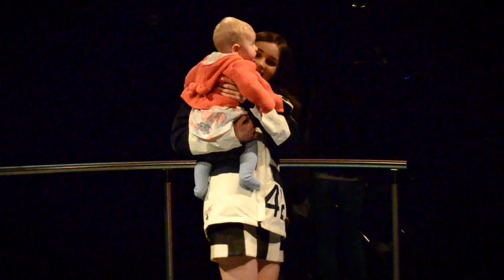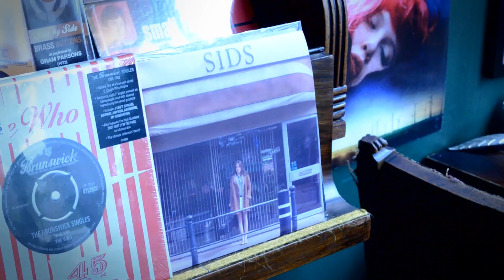Jerry Williams - Cold Beer - Behind The Scenes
Cold Beer Behind The Scenes  - Taken from the Cold Beer EP

Directors : Dan Patrick Hipkin and Adam Kes Hipkin, Joey Julliard
Produced by : Jerry Williams, Jeff Powell & Teafilms
Wig Boy Actor :  Phil Calfe
1st AD : Emma Colcutt
Gaffers : Simon James Shergold (Chip) & Shawn Briggs (Speed)
BTS : Krisjanis Stokmanis-blaus & Kerry May Bourne
Runner : Meg kelly
Lyrics
He’ll be back by 4, Drinking water through a straw
He’s the same as me, but he always has one more
I’ll see you out and I know what he will choose
No room for doubt, he’s a keeper I could lose

He only drinks Cold Beer
He held the bottle on my skin but I win cause it’s warm in here
He’d never waste a tear
I bought some cans the other day for when you stay but you’re not near

Six pack or more
Crossed his fingers and he swore
That he’d be true like he‘s never been before
I called you out but he blamed it on the drink
I locked you out
Cause you threw up in the Sink

Your going out, dead on your feet
You boring me out, we’re on repeat
Gotta maintain the heat

Director: James Robert Sharp